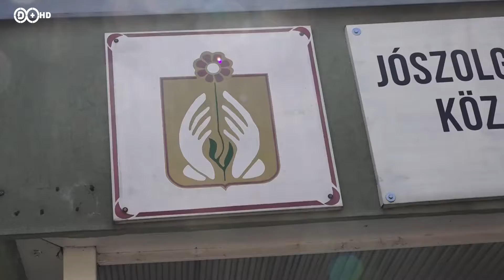2020. április 2. Felajánlás